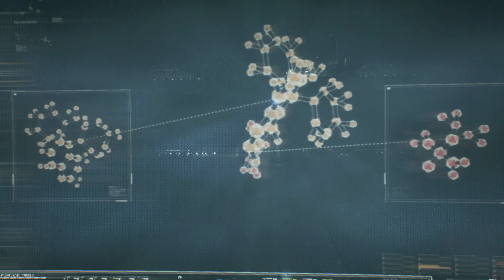Batman: Arkham Knight ( 2 )